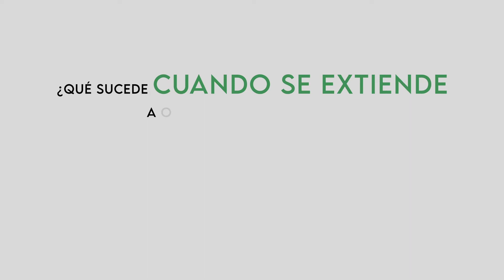TRUCO: Anti-acné corporal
¿Tienes acné corporal y no sabes cómo tratarlo? aquí te mostramos una manera efectiva y divertida.